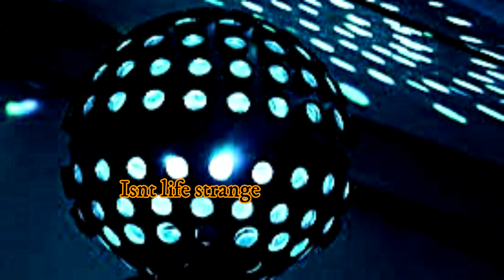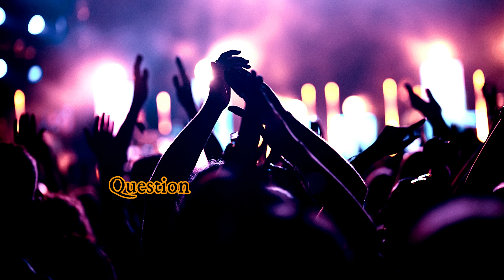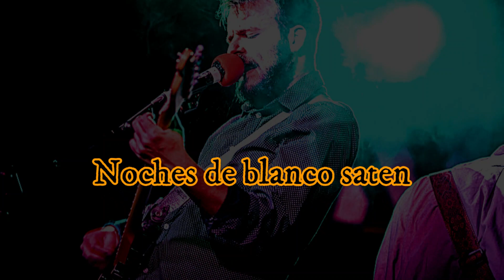1498-MOODY BLUES - (varios )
MOODY  BLUES
 varios
Have you heard
Are you sitting comfortably
Ride my see saw
Isnt story in your eyes
Question
Tuesday afternoon
The land of make believe
Noches de blanco satén